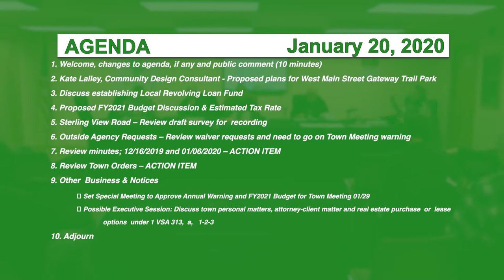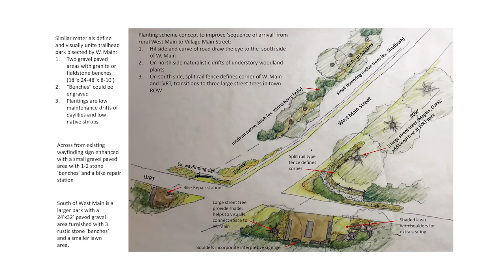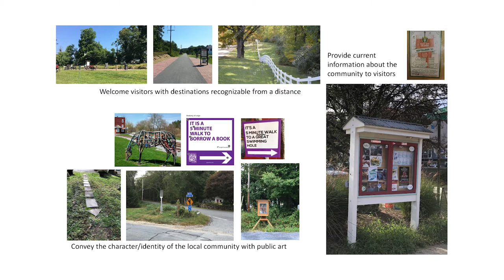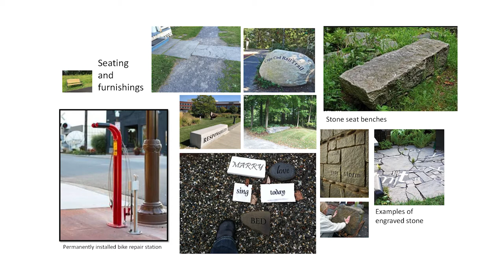Hyde Park Selectboard, 1/20/20